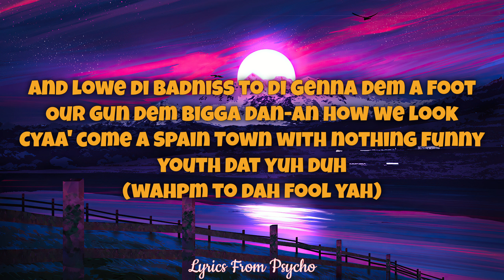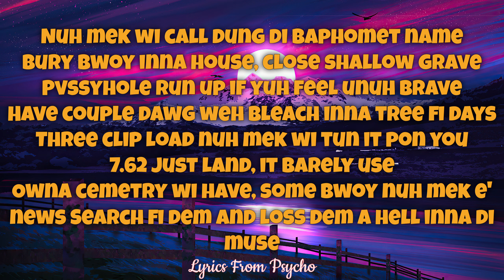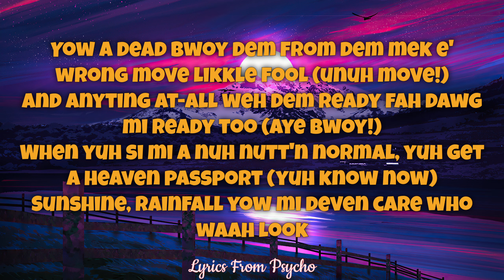Skeng X Yeng - Heaven Passport (Lyrics)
Psycho Lyrics does not own any part of this song. Therefore, no copyright violation or infringement intended.